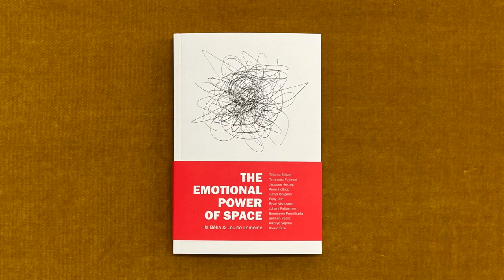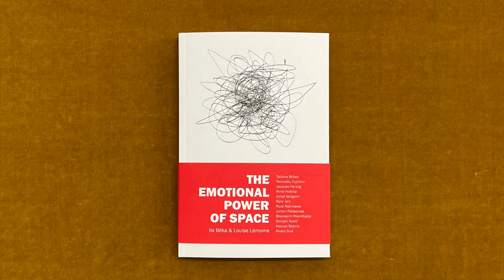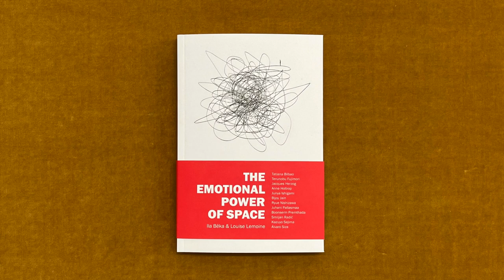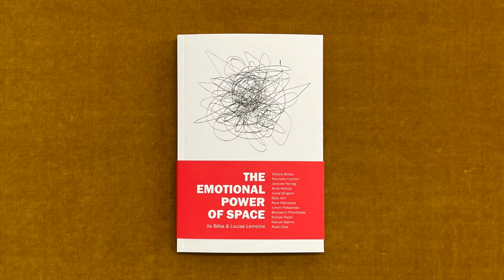The Emotional Power of Space - Bêka & Lemoine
In this video I read from a book titled The Emotional Power of Space, by Ila Bêka and Louise Lemoine, published by Bêka&Partners

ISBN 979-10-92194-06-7